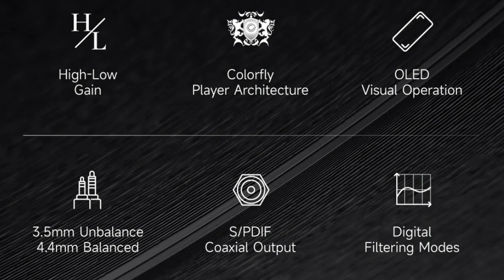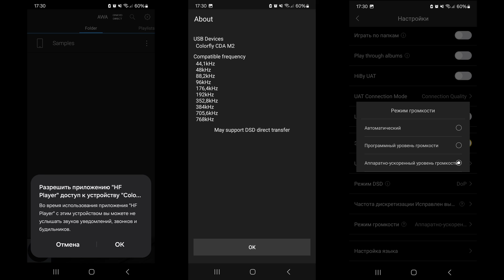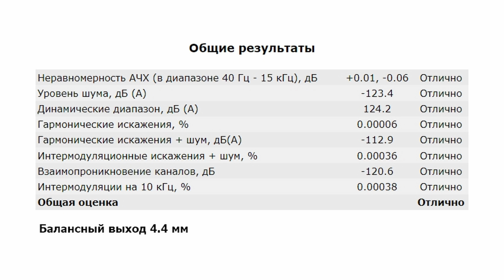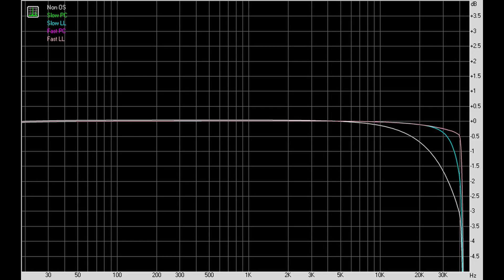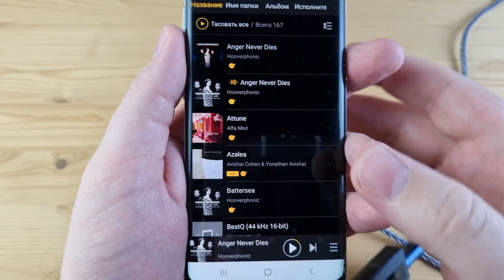Обзор Colorfly CDA-M2: тот самый мобильный ЦАП с поддержкой SPDIF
00:00 - Вступление
01:08 - Комплектация
01:19 - Железо Colorfly CDA-M2
01:44 - Внешний вид и эргономика
03:03 - Потребление Colorfly CDA-M2
03:23 - Софт
03:50 - Измерения Colorfly CDA-M2
05:34 - Звук Colorfly CDA-M2
09:06 - Выводы

Реклама. ООО «АЛИБАБА.КОМ (РУ)», ИНН 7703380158, erid=2SDnjeSPkfz

► В USB ЦАПе Colorfly CDA M2 используется два чипа Cirrus Logic CS43198. Аппарат поддерживает воспроизведение музыки до 32 бит 768 кГц и нативный DSD256. По питанию же устройство довольно прожорливо: на 5 вольт приходится 0.1 ампера.
Буквально сразу за однозначно хитовым M1P, мне хочется рассказать и о старшей новинке компании - Colorfly CDA-M2. Данный ЦАП базируется на двух флагманских чипах Cirrus Logic CS43198, оснащен OLED дисплеем, имеет впечатляющую выходную мощность, два положения гейна, тот самый JitterKill, два выхода и, что совсем уж неочевидно, цифровой SPDIF на 3.5 мм разъеме. Внешне это очень похоже на уже знакомый нам Shanling UA4, но приготовили аппарат совершенно иначе.